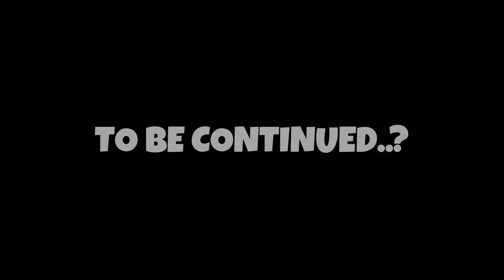never trust a kitty!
never trust a kitty or kitties! EVER! (VRChat - 'Backspace' Horror World)